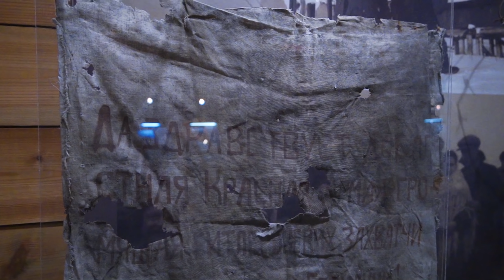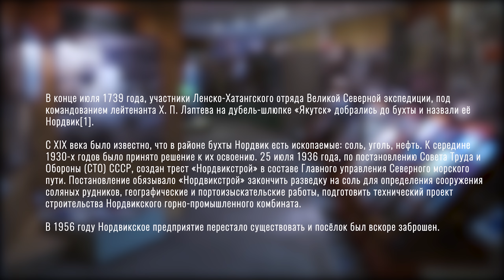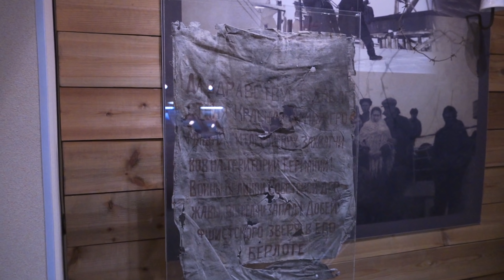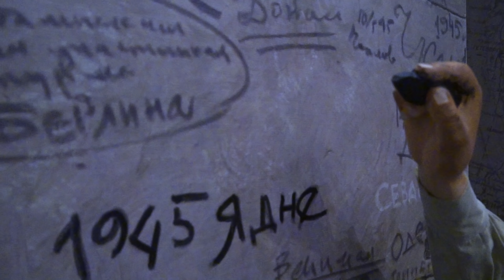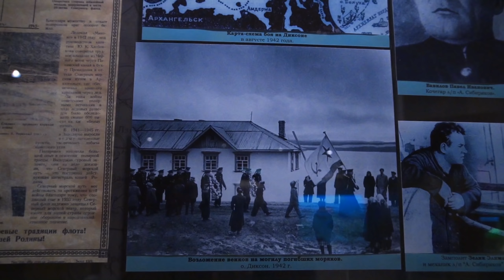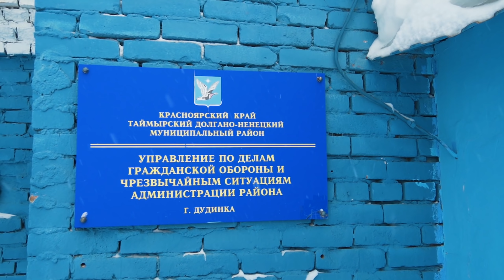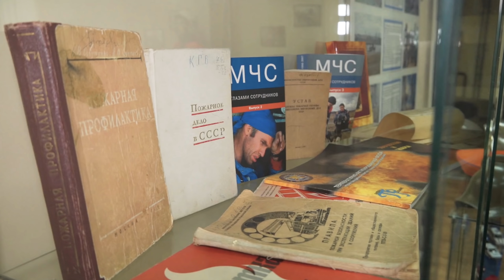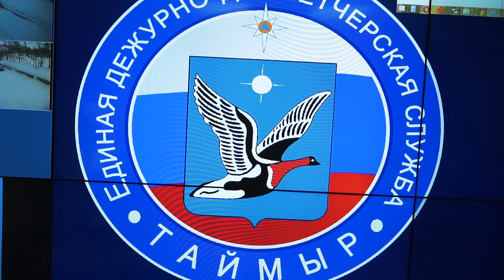ДУДИНКА - ГОРОД НАДЕЖД. РЕАЛЬНАЯ ЖИЗНЬ И СУДЬБЫ АРКТИКИ. ДИКСОН #6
Шестая часть из экспедиции в Арктику полностью посвящена городу Дудинке. Место, которое стало для нас пристанищем на пару дней. Мы сходили на большую экскурсию в Таймырский Краеведческий Музей, один из самых крупных в Европе. Руководство местной спасательной службы рассказали нам много интересного о своей работе и Таймыре. Мы загнали машины в их гараж, для планового осмотра и мелкого ремонта.

P.S. Если понравилось видео, то отправьте его знакомым.

▶ Друзья, поддержите развитие канала посильно

© Информация для СМИ и информационных площадок: вы можете использовать или копировать материалы из этого ролика полностью или частично, обязательно с указанием моего авторства и ссылкой на канал Saiman - Expedition (Сайман - Сергей).